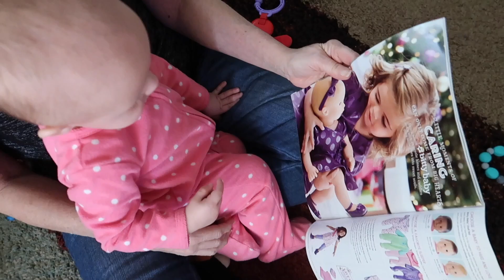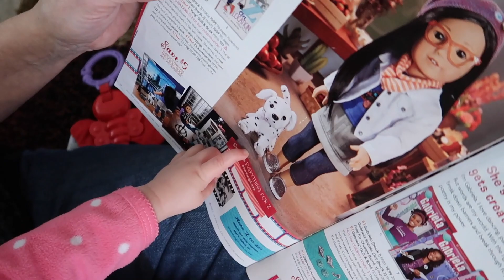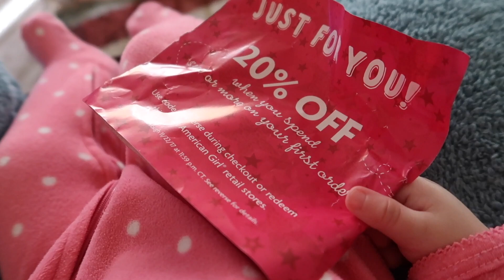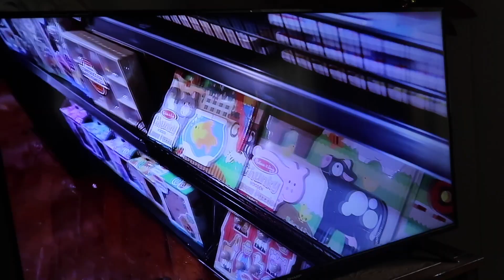Most Adorable Laughter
His Laugh!!! It melts my heart!

Want to contribute to our “baby book” and send us a letter, drawing or postcard? Don’t forget to say what state or county you are from for us to add to our map!